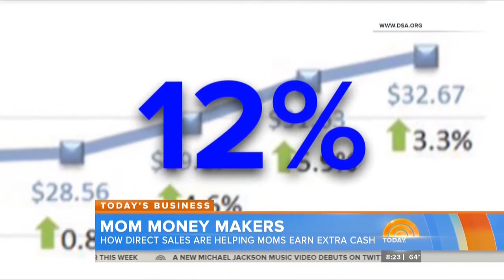Beautycounter on the Today Show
The Today Show highlights Beautycounter’s direct retail strategy. If you’re inspired by our mission of getting safer products into the hands of everyone, learn how to become one of our Consultants and don’t forget to subscribe to our channel: